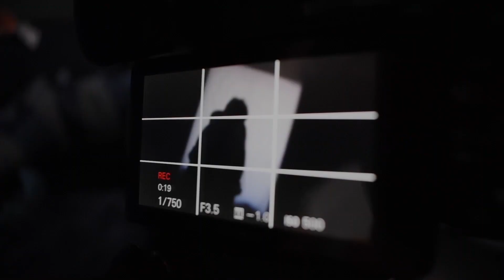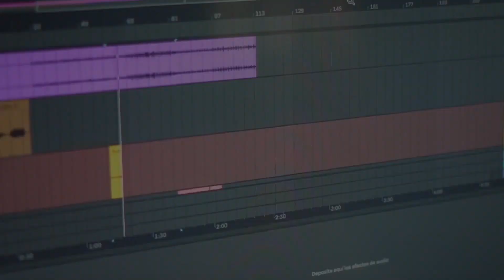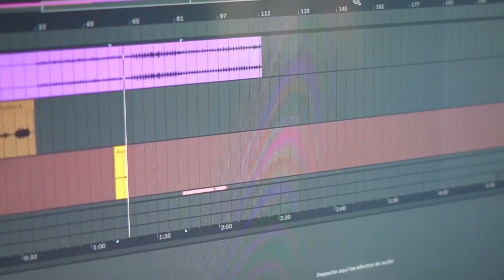MAKING OF MI XHUNCA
Detrás de cámaras de nuestro cortometraje MI XHUNCA, un rodaje de 4 días con locaciones en Puebla y Cholula.